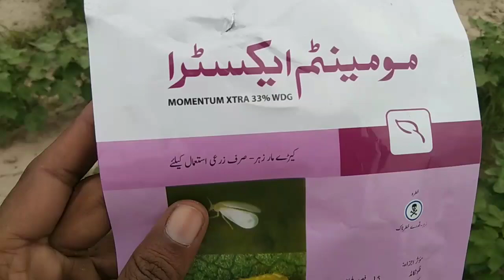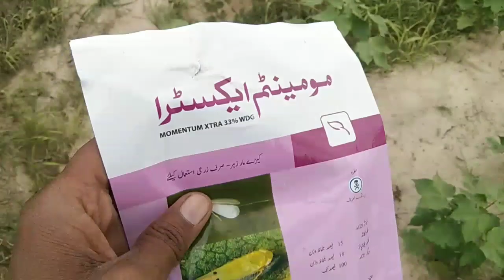Cotton crop,Momentum Extra,Spray for Jassed,Flonicamid,Chlorfinapire,